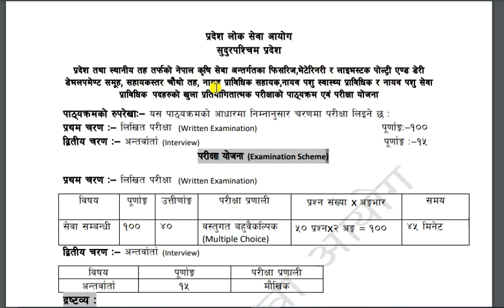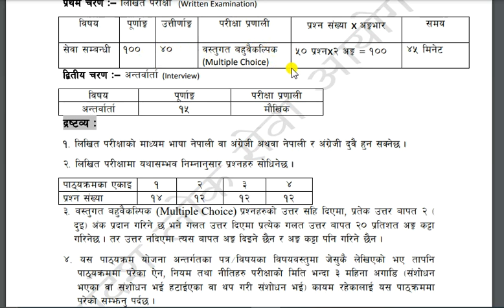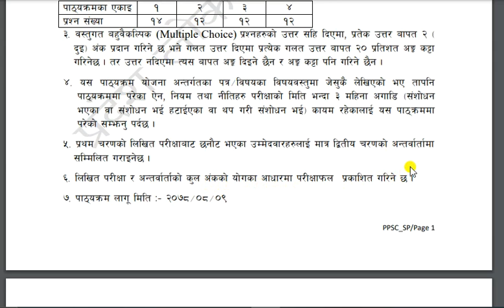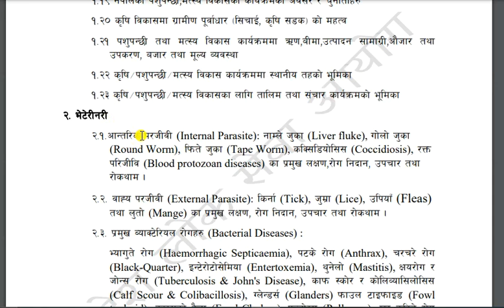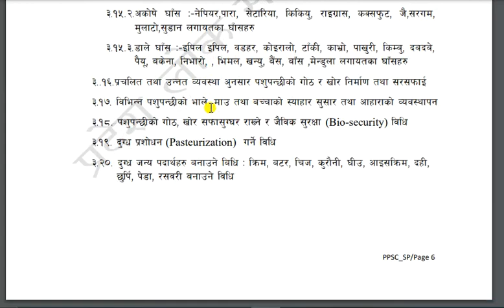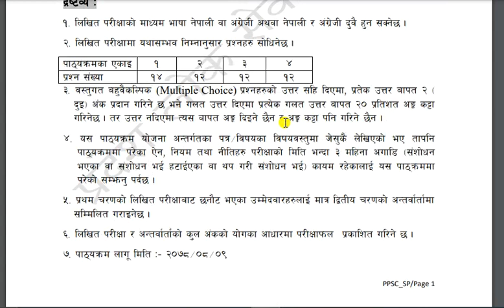नेपाल कृषि सेवा नायव प्राबिधिक सहायक चौथोस्थर को पाठ्यक्रम सुदूरपश्चिम प्रदेस लोकसेवा आयोग V-JTA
प्राबिधिक सहायक चौथोस्थर को पाठ्यक्रम सुदूरपश्चिम प्रदेस नेपाल कृषि सेवा नायव प्राबिधिक सहायक चौथोस्थर को पाठ्यक्रम सुदूरपश्चिम प्रदेस लोकसेवा आयोग V-JTA प्रा.स. पाठ्यक्रम - लोक सेवा आयोग Public Service Commission PSC Education Mala मा तपाईहरुलाई स्वागत छ । यस च्यानलबाट नेपाली भाषामै विभिन्न टेक्निकल कुराहरु, शिक्षा सम्बन्धी , लोक सेवा आयोग , शिक्षक सेवा आयोग , विभिन ताजा खबरहरु बारेमा भिडियोहरु पाउन सक्नुहुनेछ । केहि सल्लाह तथा सुझाब भए हामीलाई इमेल तथा म्यासेज गरेर जानकारी दिनुहोला
पाठ्यक्रम - लोक सेवा आयोग Public Service Commission PSC

लोक सेवा आयोग फारम
बागमती प्रदेश लोक सेवा आयोग पाठ्यक्रम